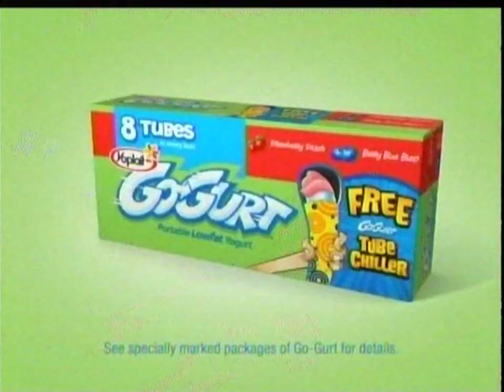Nickelodeon commercials (February 24, 2011)